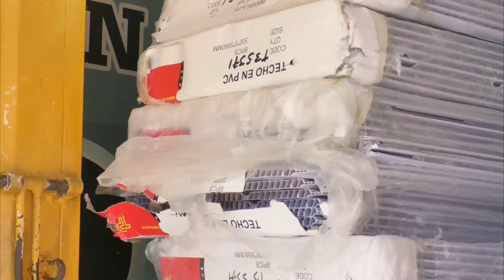SICARIOS ASESINARON A UN HOMBRE QUE HABÍA SALIDO HACE UN MES DE LA CÁRCEL